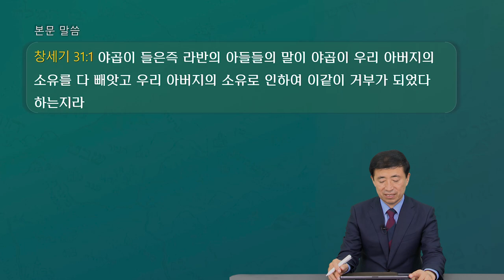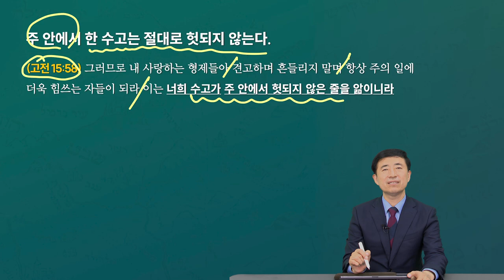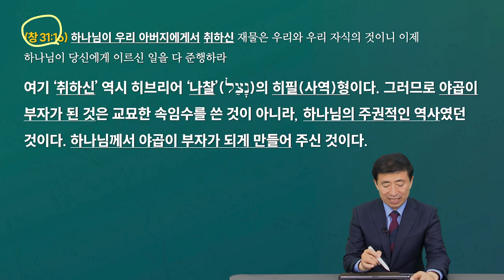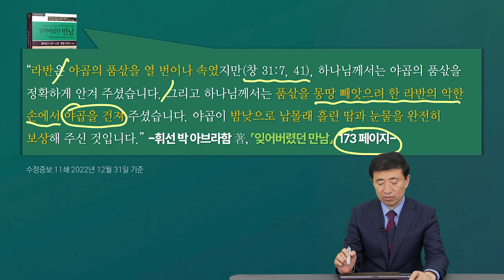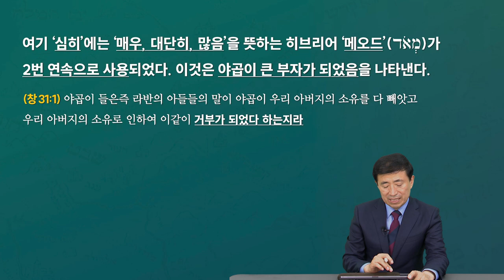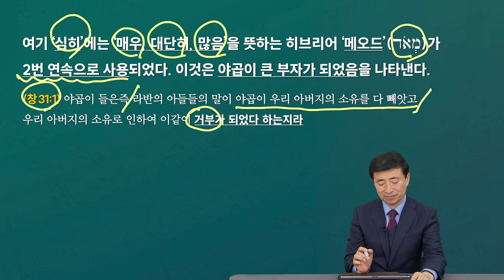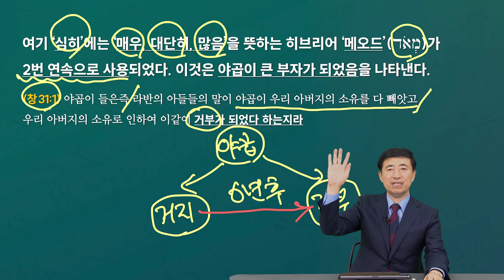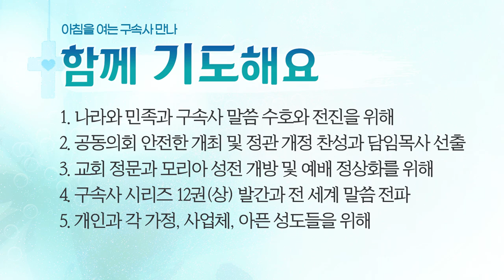[2023년 11월 18일(토)] 아침을 여는 구속사 만나 - 야곱을 부자로 만들어 주신 하나님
제목: 야곱을 부자로 만들어 주신 하나님
본문: 창세기 31장 1절
말씀: 이승현 목사

할렐루야! ^_^